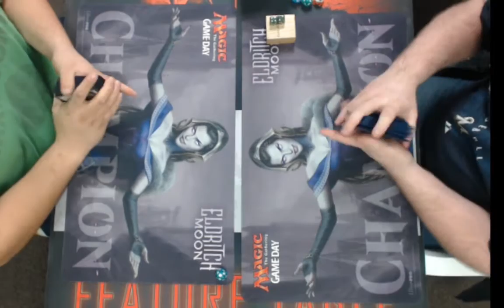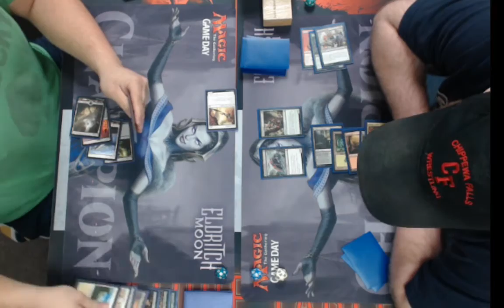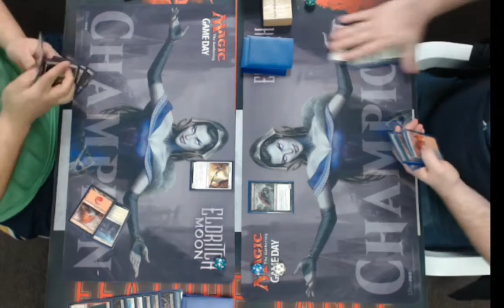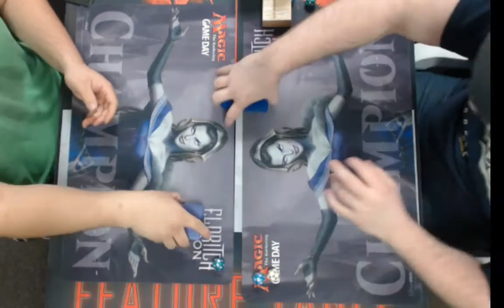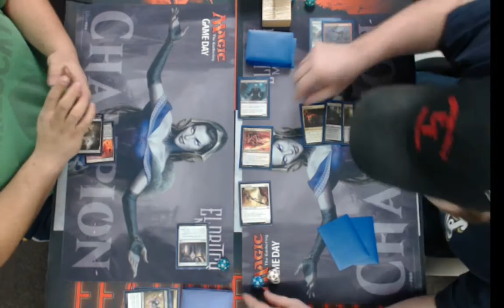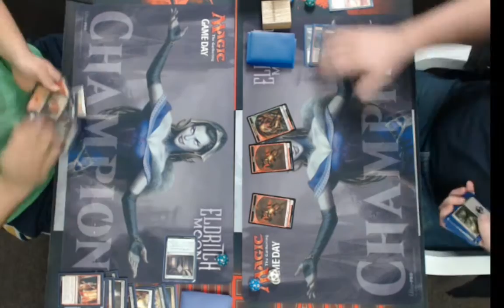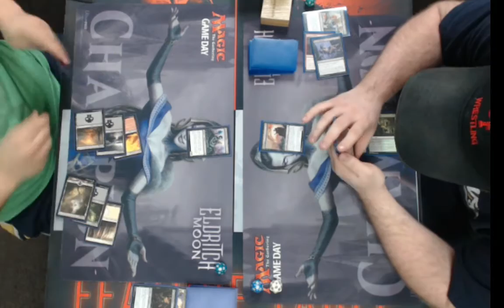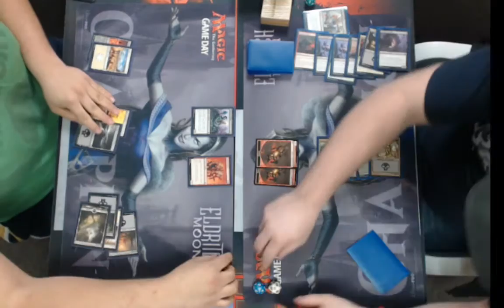Draft - Modern Masters 2017 (MM3) Draft No. 1 (Round 2)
Mike picks up a win in the first round, now its on to the next one. Our first Modern Masters draft is in full swing!